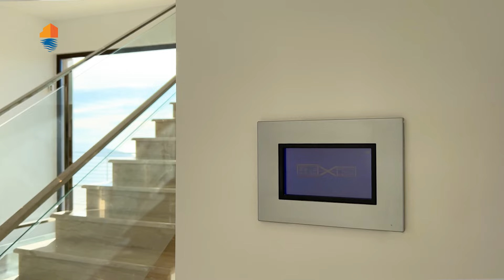2.650.000 € 💰 Luxuriöse Villa in Spanien an der Costa Blanca 🌴 Haus in Benidorm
Heute haben wir für Sie eine Luxusvilla in Benidorm vorbereitet 🌴.

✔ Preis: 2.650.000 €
✔ Bebaut: 900 m²
✔ Grundstück: 100 m²
✔ 4 Schlafzimmer
✔ 4 Bäder
✔ Großer Kellerraum
✔ Terrasse
✔ Privater Pool
✔ Entfernung zum Strand 500m